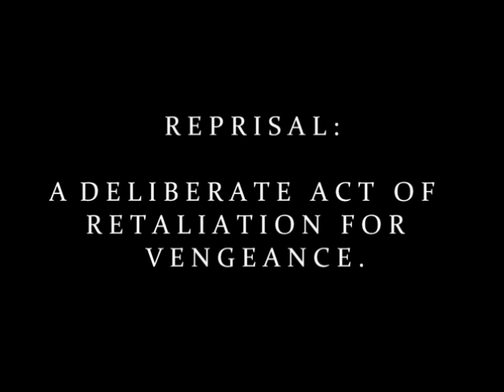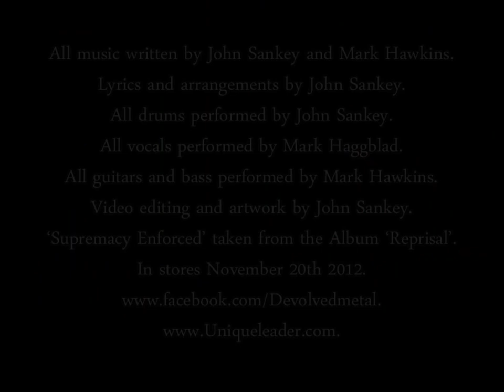DEVOLVED - Supremacy Enforced (Lyric Video)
Taken from the album 'Reprisal' in stores world-wide and online Nov 20th 2012.
All music written by John Sankey and Mark Hawkins.
Lyrics and arrangements by John Sankey.
All drums performed by John Sankey.
All vocals performed by Mark Haggblad.
All guitars and bass performed by Mark Hawkins.
Video editing and artwork by John Sankey.

Lyrics :

SOLDIERS OF A NEW KIND, MARCH ONWARD TO THE BLOODSHED, AUTOMATED LEGION OF HUMAN DECONSTRUCTION,
BREAKING YOUR OWN WILL TO BE, MANIC ACT OF DEVASTATION,
BURIED AND FORGOTTEN.
TAKING BACK POSSESSION AND CONTROL TO IMMOLATE THE FALLEN,
AN UNRELENTING SHOW OF FORCE TO DOMINATE THE WEAK,
RISING EMPOWERMENT TO OVERTHROW WITH VICIOUS HATRED,
METHODIC TERMINATION, SUPREMACY ENFORCED.
RUINATION BY THE IMPENDING HIGHEST ORDER,
ISOLATED AND CUT DOWN FROM YOUR OWN EXISTENCE,
BREAKING YOUR OWN WILL TO BE,
MANIFEST OF REVOCATION, SURVIVAL BEGOTTEN.
END OF TIME IS AT HAND, IMMINENT FINAL BREATH.
PROFANE MACHINE OF NO SURRENDER,
NEW AGE EXTREME METHOD OF KILLING.
I WILL BE THERE AS YOU FUCKING DIE, I WILL BE THERE AS YOU DIE,